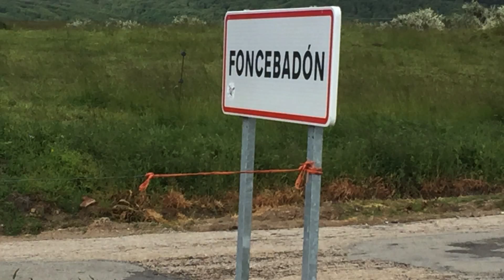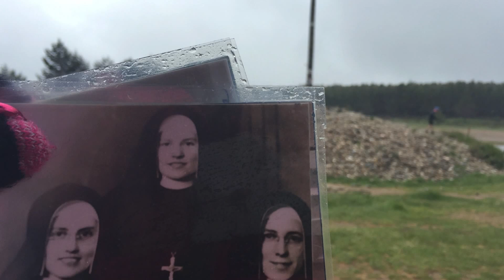12 - THREE SISTERS WALKING THE CAMINO - FROM RABANAL